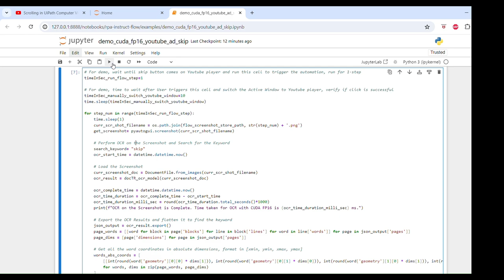RPA-Instruct: Automate Desktop with Python and Computer Vision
This demo performs Computer Vision based Desktop RPA using Python - every second, it searches for Keyword "Skip" on the screen and when found, clicks on it.